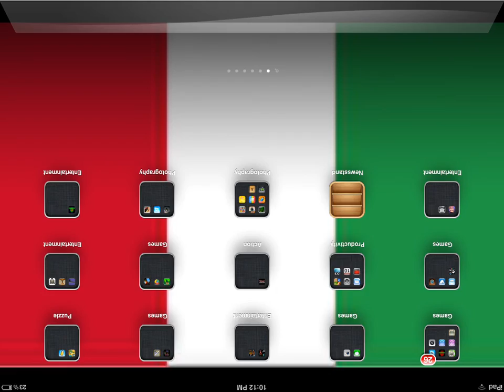smurfs village free smurfberry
iap cracker